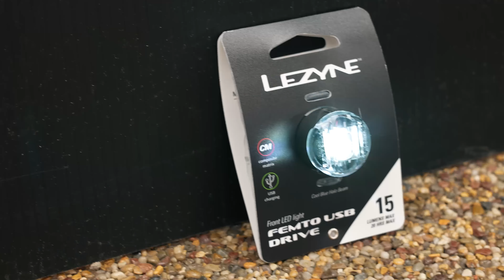Importance of Bike Lights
Did you know that it’s equally important to see, and to be seen, when it comes to riding our bikes? 🚲💡

Daniel reminds us how important it is to have lights on our bikes.